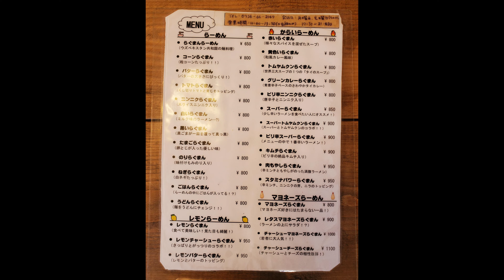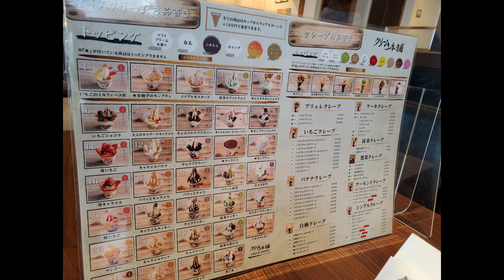様奥と「ももやまらぐまん」（ラーメンランチ）行ってきた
ここへ行くには細い路地を通るので「あってるんか？」と疑いますが
大丈夫です。
駐車場はまぁまぁあるので、頑張って行ってみてください！

らぐまんラーメンは、よくある和歌山ラーメンの豚骨醤油の味とは一違う、
あっさり風の味付けのラーメンです。
うちの様奥のお気に入りです♪

その後は、クリーム本舗岩出店でデザートタイムでした。